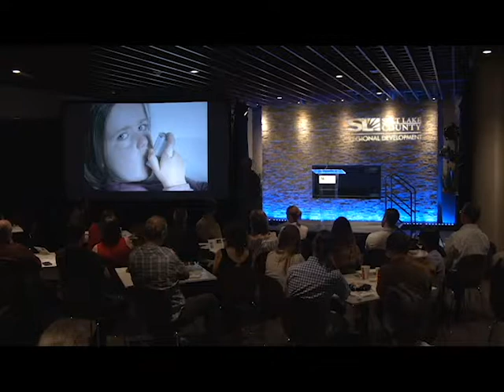Jeff Speck - Salt Lake County Walkable Communities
Jeff Speck begins the keynot at minute 11:50.

Making Strides: Creating Walkable Communities was an event organized by Salt Lake County Office of Regional Development. This video introduces and features Jeff Speck as the keynote speaker.